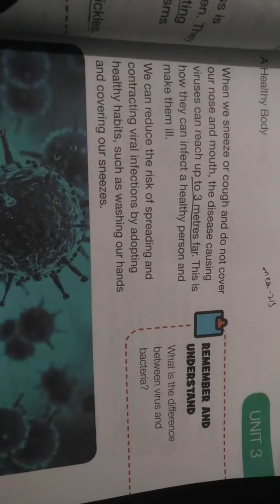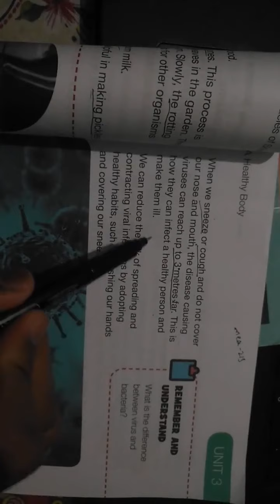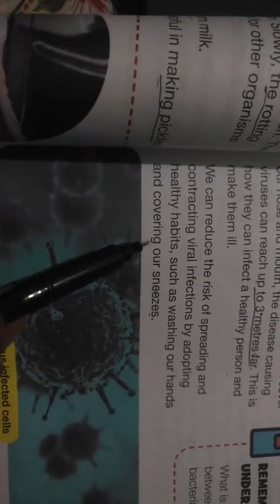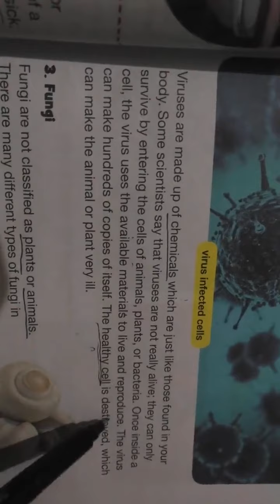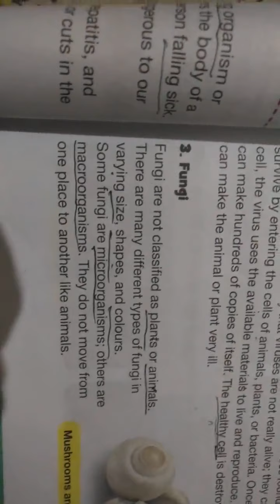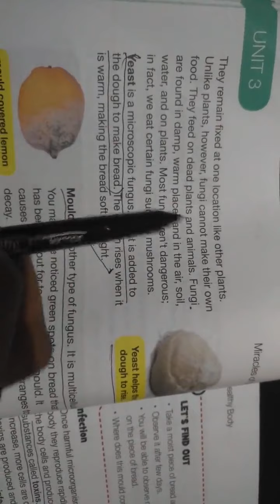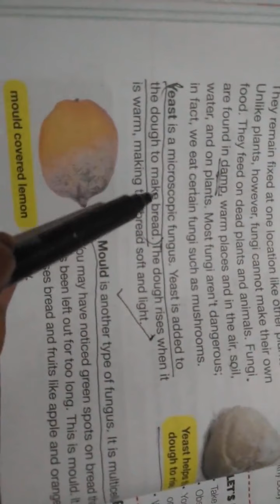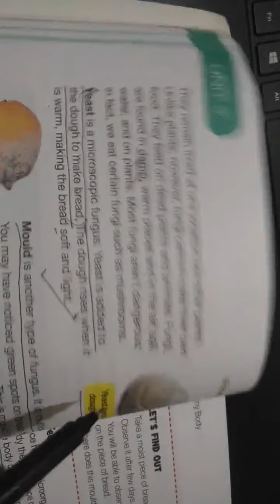Class Five. Science lecture# 11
Document from Zaigham Ibtesam Khan